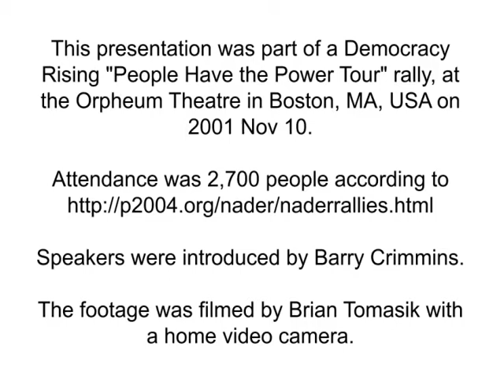Prof. Susan M. Akram on the USA PATRIOT Act (recorded on 2001 Nov 10)